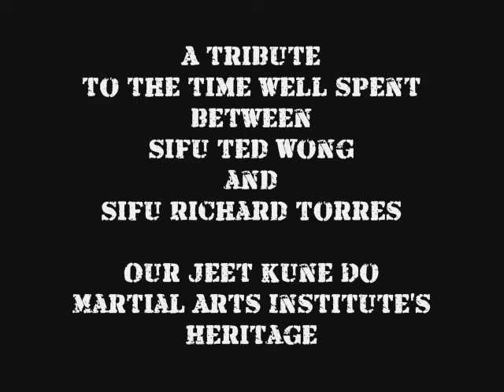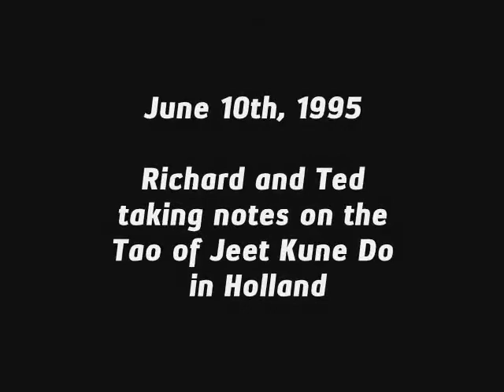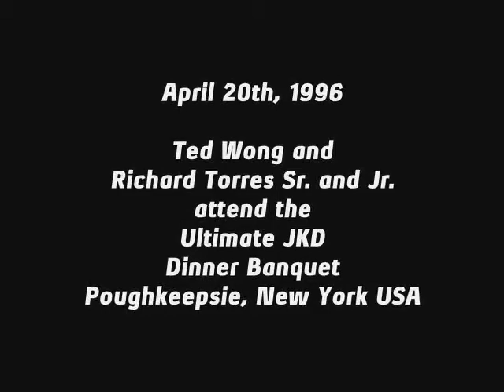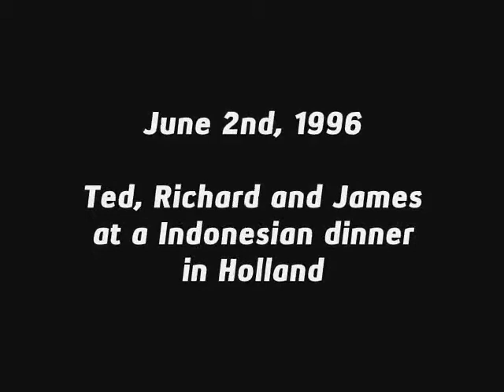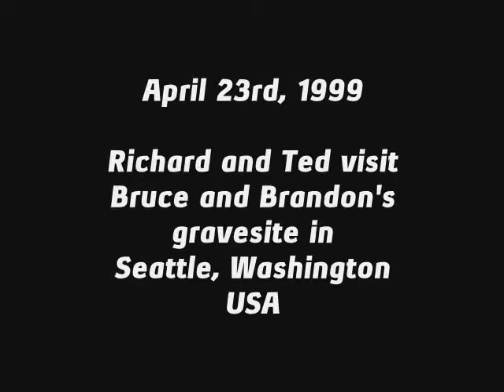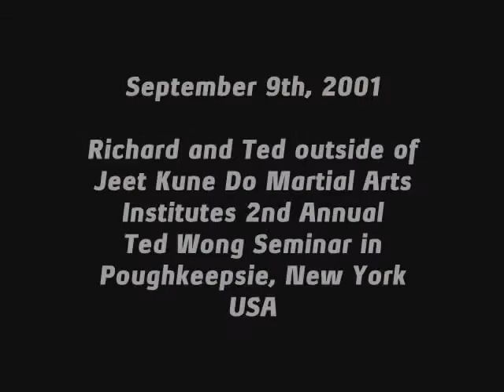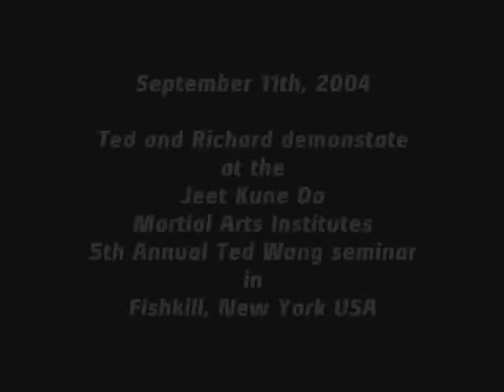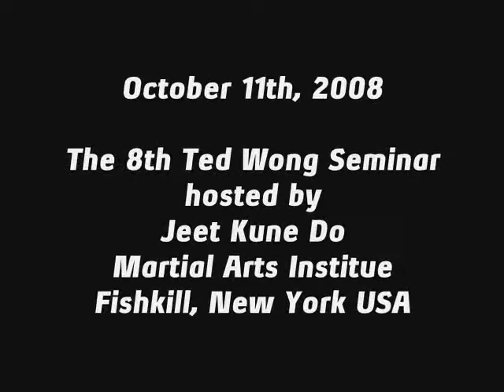HERITAGE- The story of Sifu Ted Wong and Sifu Richard Torres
The time well spent between Sifu Ted Wong and Sifu Richard Torres